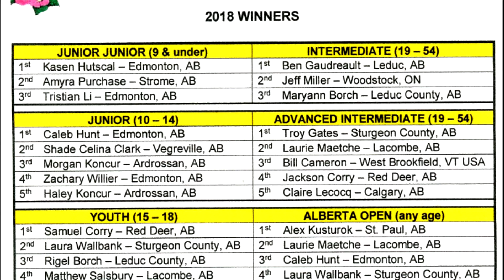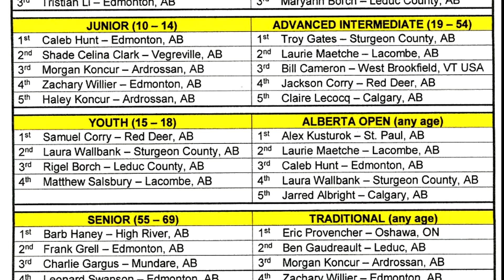Dancing with Morgan & Shade Old Time Fiddlers 2018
Good times in Radway at the 34 th Annual Grand NA Old Time Fiddle Championship.  It's part of the dance night on Saturday July 21, 2018 with Wild Rose youth leader Troy Gates, Morgan & Haley Koncur  Ardrossan AB,  Calvin Vollrath St Paul, Event judges Mark Sullivan Vancouver BC, Patti Kusturok Manitoba,  Randy Foster Ottawa ON, and many other fiddlers.